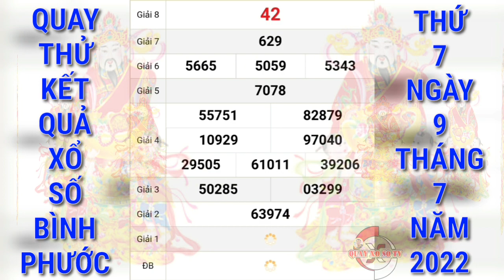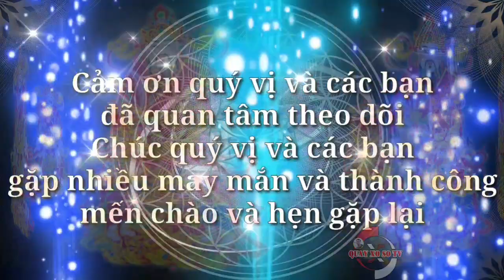Quay Thử Xổ Số Bình Phước Hôm Nay Ngày 9/7/2022 | Quay Thử XSBP | Xs Bình Phước | QUAY XO SO TV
Cảm ơn quý vị và các bạn đã luôn quan tâm theo dõi và ủng hộ kênh, chúc quý vị và các bạn luôn mạnh khỏe, hạnh phúc bình an và may mắn, QUAY XO SO TV rất mong tiếp tục nhận được sự quan tâm của quý vị và các bạn bằng cách chia sẻ, nhấn like, đăng ký và nhấn chuông ngay bên cạnh, cảm ơn quý vị và các bạn. QUAY XO SO TV sẽ quay thử kết quả xổ số ba miền Bắc, Trung, Nam và các đài của các tỉnh miền Trung và Miền Nam hàng ngày từ thứ 2 đến chủ nhật hàng tuần. Quay thử kết quả xổ số Bạc Liêu hôm nay chúc quý vị và các bạn gặp nhiều may mắn